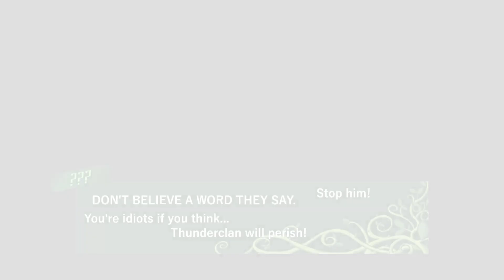Whatever you do, don't believe a word they say.